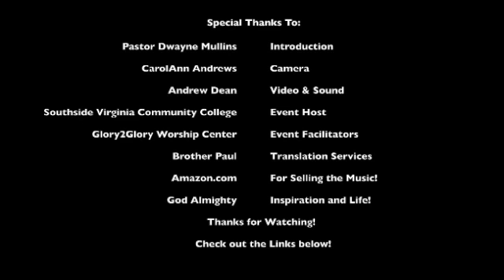Keith Andrews Live at the 2015 Glory 2 Glory Ministers Conference at SVCC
Featured Songs: The Battle (Armored) & Heaven's Gate (Forgiven)
Music Links:
Forgiven Album
Armored Album